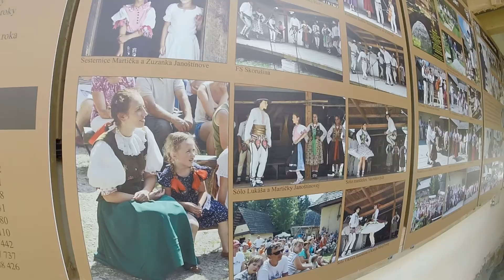The magic of Lisky in Slovakia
We visited Lenka and her family in Lisky. A small town in the north of Slovakia. We visit a museum where it is a city that shows how they lived a long time ago. (200 years). Its countryside and beautiful nature. An excellent experience, and thanks to Lenka for receiving us.